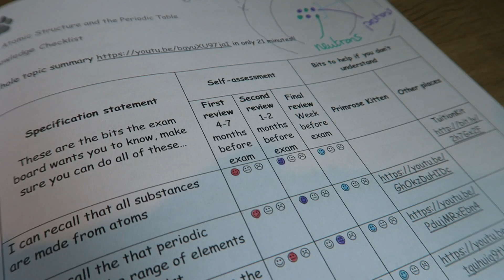Dear year 10 ...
To help you get even better grades I’ve written a lot of e-books, packed full of loads of excellent questions to help you study. Because the best thing you can do is practice.